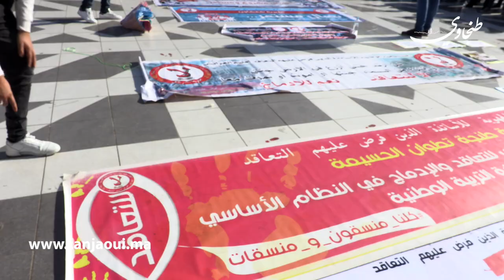من جديد.. الأساتذة ينظمون وقفة احتجاجية بطنجة لاسقاط مرسوم التعاقد